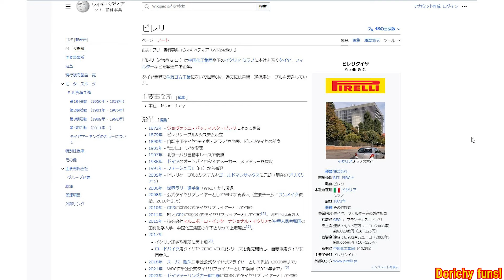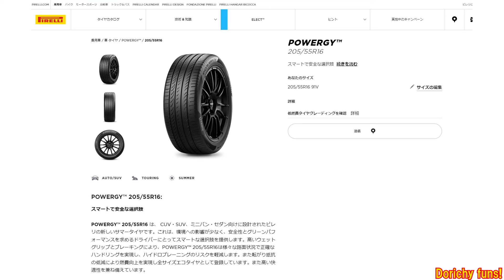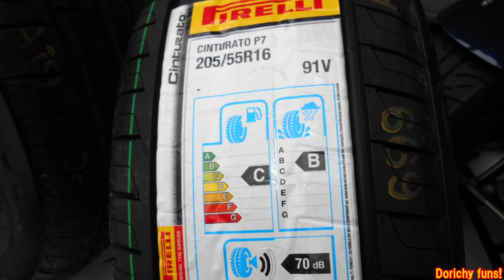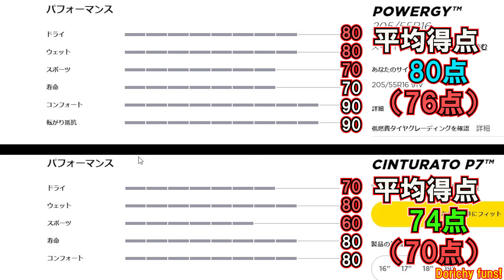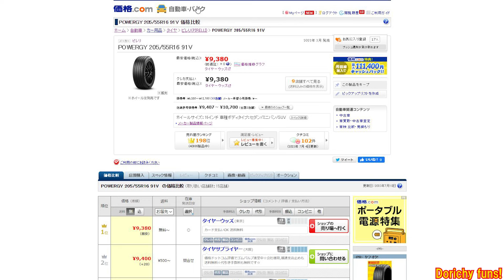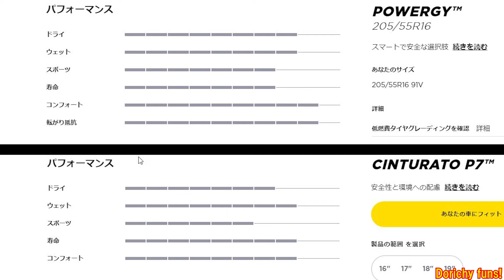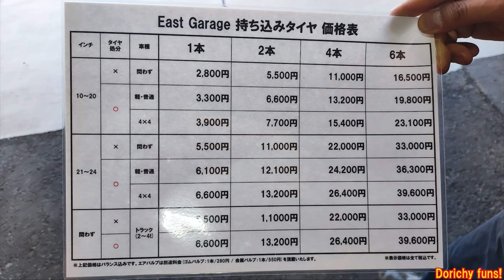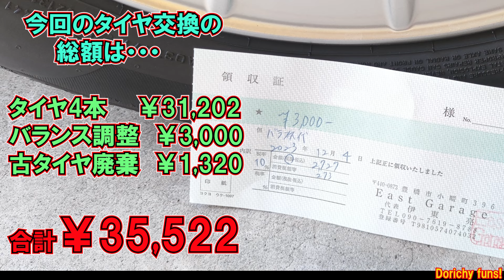#92 POWERGY 205/55R16 のレビュー(評価) 実走して検証 2022年発売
パワジーは「安い」「屈強」「超高精度」の三拍子揃い踏み！
UTQG規格とピレリカタログでは「高性能」と・・・
とっても価格が安いのにホント？
半分が高速道路の約200kmを走行しての、ホントをお届けしまぁ～す。

タイヤ製造工場コード

見れなくなってたら・・・
「tire factory code」
「dot manufacture code」
・・・で検索してみて下さい。

この動画のコメント欄に寄せられた情報を元に
パワジーが摩耗によるタイヤ寿命が短いのでは？
・・・という観点からの動画（#123）をUPしました

スマホ手持ち撮影の件でご指摘を頂きました。
ぼくは法律を誤認、無知、勘違いしていました。
以後Gopro撮影時と同じく固定します。

実は2024年1月16日の時点で、スマホ手持ち撮影が確認できた
3つの他の動画には上記の文面を追記しました
しかし、元々の動画であるここに記載するのを忘れていました
今回、別の方の書き込みでその事に気付きました
決して意図的に書き込んでいなかった訳ではありません

ぼくの#123動画で「多走行車に悲報!?　パワジーが摩耗が早く、寿命が短いカモ」という内容を紹介しました
寄せられた貴重な実例報告に元づいています

そこで、レビューしたパワジーの現在の残溝深さを計測してきました
装着車：スバルインプレッサスポーツ1.6L（車両重量1300kg）
2023年12月に新品パワジーに交換～2024年9月3日　で約10か月　走行約3300km
前輪　残溝　6.6mm
後輪　残溝　6.7mm
（排水溝4本の平均　ローテーション未施工）

ぼくは当時、パワジーの新品溝深を計測していませんでした（後悔）
複数の情報提供から「パワジー新品溝は7mmである」（ぼくは未確認）とのことですから
「新品溝は7mm」と仮定してザックリ計算すると
「約1000km走行で　約0.1mm減る」・・・となります

つまり、「1万km走行で1mm減る」・・・となります

元が7mmですから、4mm減って残溝3mmで交換・廃棄するケースでは
「約4万km走行」できる計算となります（寿命は4万kmと言える）

一般的に新品タイヤの溝は約8mmと言われています（ブランド、サイズ、等による）
パワジーの7mmは「浅溝」と言えるのかもしれません

ぼくやぼくの家族はみんな「タイヤに優しい走り」をします
急発進、急減速、急ハンドル・・・などをしない走りです
しかも車両重量1300kg級のクルマです
このようなケースでは「パワジーが摩耗が早く、寿命が短い」・・・
とはならないような気がします（あくまで推察です）

123動画内でも述べたように、多走行、重いクルマで顕著に「短寿命」となる可能性が大きいのかもしれません

家族のインプでは元が7mmですから、4mm減って残溝3mmで交換・廃棄するケースでは